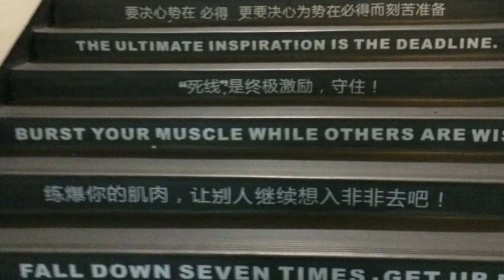3hfit, GFIT and NIKE Superworkshop promo